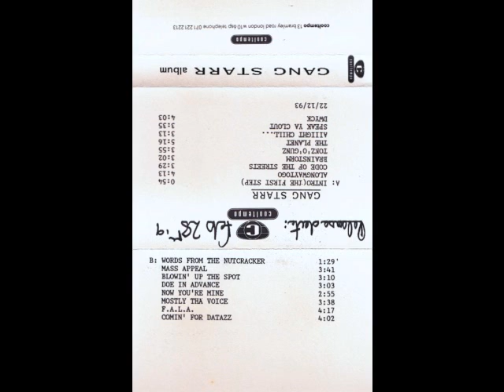Gang Starr - Doe In Advance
1993 / Produced By DJ Premier